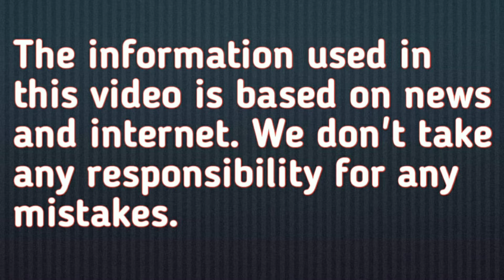रामायण में राम-सीता' बनने के बाद कैसे बदली अरुण गोविल और दीपिका चिखलिया की जिंदगी